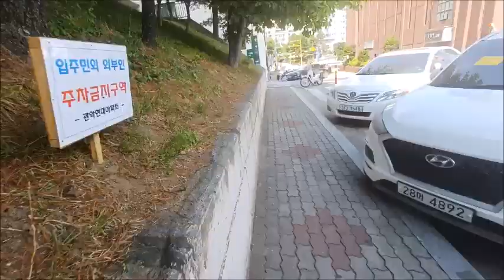남자마사지사의 하루 서울에서 새 마사지실 찾기 양재동 청림동 행운동 숭실대입구 A day of a Korean male masseur